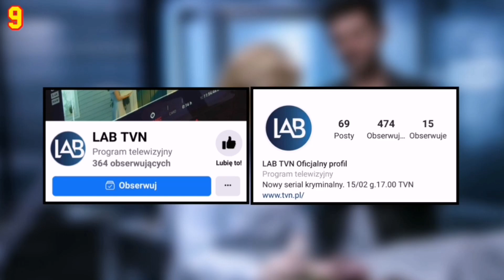[LAB] Ciekawoski O Serialu LAB + Cała Obsada!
Ciekawostki o serialu LAB + cała obsada!

Dziś ciekawostki o nowym serialu LAB TVN. W hicie wystąpią znani aktorzy z serialu 19+, Szkoła, Szpital oraz Zakochani po uszy.
Z 19+:
Oskar Prus - Marcin Dąbrowski
Reżyser Melani i Iwony - Radosław Cabala
Szkoła:
Damian Wojtas - Błażej Wyka
Szpital:
Dominika Gajda - Kaja Sosnowska Premiera serialu "Lab" już 15 lutego o godzinie 17:00 w TVN! A powtórki następnego dnia o godzinie 13:50.

Lab obsada / kto kim jest w serialu LAB :
Maria Szajner - Alina Kamińska
Kuba Rawicz - Marcin Sianko
Klaudia Traczyk - Ewelina Starejki
Brygida Konieczny - Natalia Wieciech Michał Walewski - Aleksander Talkowski
Bogdan Wilczewski - Wiesław Kupczak
Anna Jurecka - Dominika Bednarczyk
Paweł Konieczny - Michał Chołka Magda Jurecka - Jolanta Wachowska Dajana Rogowska - Kaja Sosnowska
Iga Szenwald - Małgorzata Pruchnik-Chołka
? - Marcin Dąbrowski
? - Radosław Cabala
? - Błażej Wyka

Tagi.
Serial Lab obsada, nowy serial, Lab, lab pełna obsada, ciekawostki, Lab serial TVN